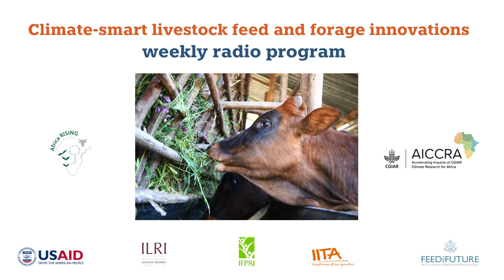ገበታ: የአየር ለውጥን መቋቋም ስለሚችሉ የተሻሻሉ የእንስሳት መኖ ቴክኖሎጂዎች የራዲዮ ፕሮግራም፡ ክፍል አምስት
In episode five, which aired on Debre Birhan Fana FM 94.0 on 19 July 2022, farmers in the North Shewa Moret and Jiru District shared their experiences with the feed trough technology and its benefits. Zembaba Telila and Mezigebu Getachew, livestock experts in North Shewa, explained how they are working with Africa RISING and AICCRA projects to promote the use of feed troughs by livestock farmers in the area.

This radio program series is produced by Africa RISING and AICCRA as part of the partnership – Use of interactive radio to scale-up feed and forage innovation technologies in Ethiopia.